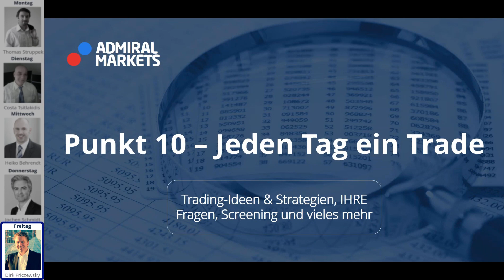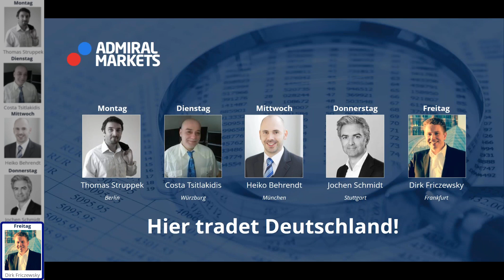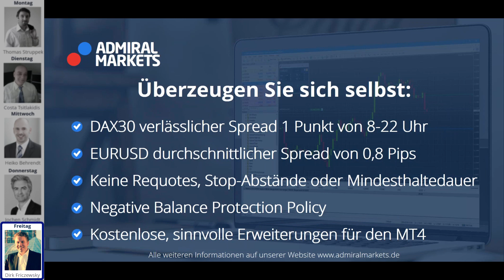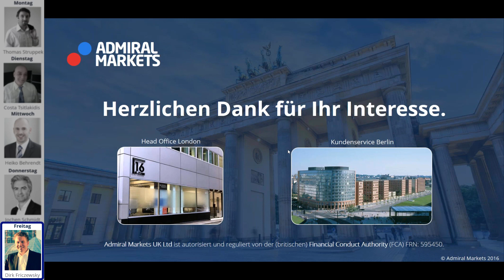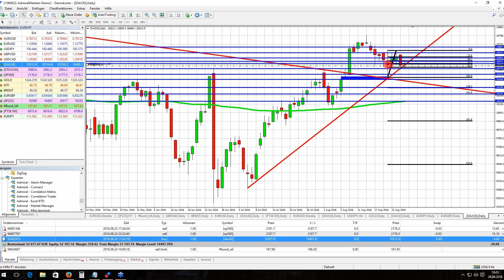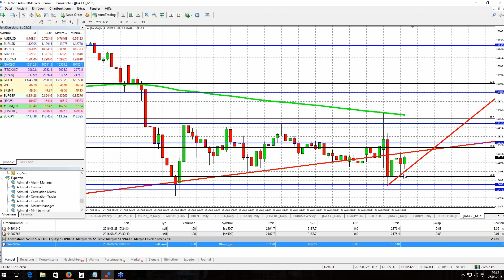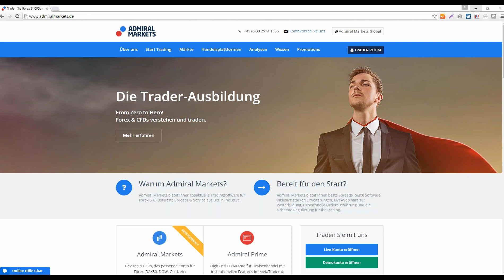Forex & CFDs täglich: Punkt 10 - jeden Tag ein Trade. 26.08.2016 DAX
Forex & CFDs mit täglicher Tradingidee: Hier tradet Deutschland:
5 Tage - 5 Trader. Jeder mit seinem eigenen Stil.

Heute: DAX  mit Dirk Friczewsky

Trade-Management.
Risiko-Management.